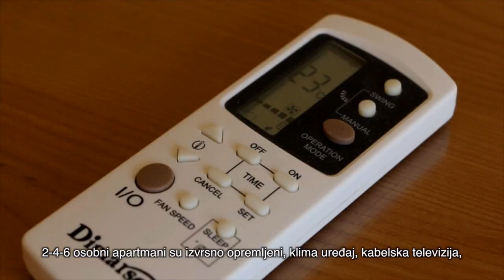Négy Évszak Termálüdülő Csokonyavisonta